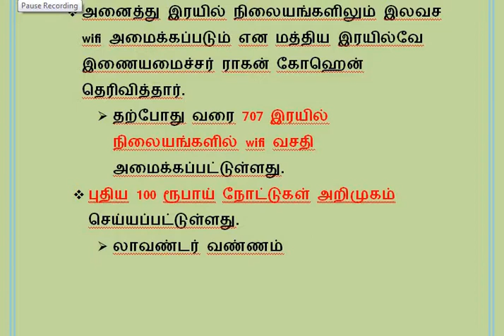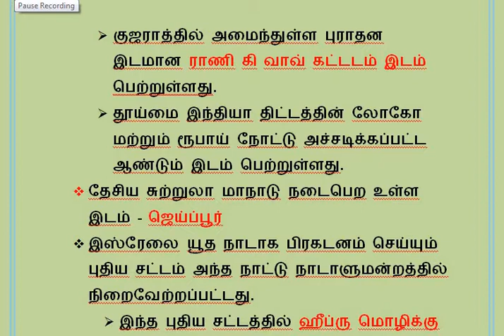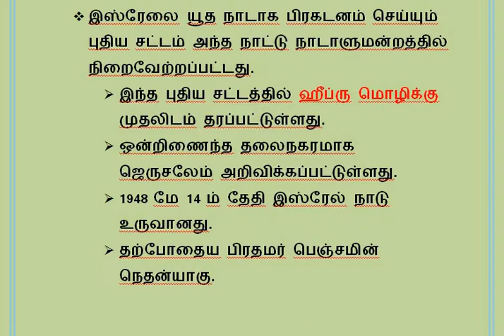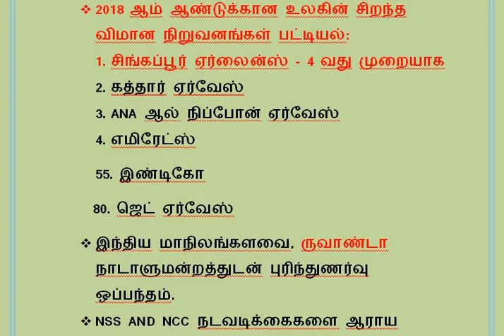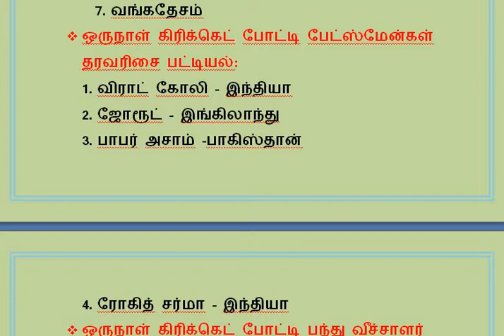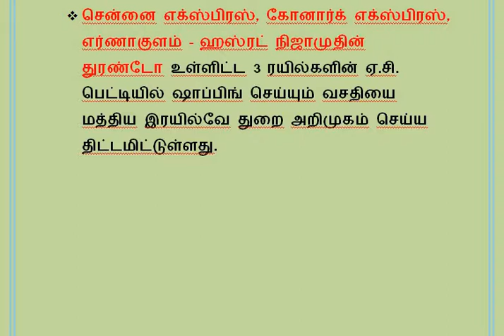DAILY CURRENT AFFAIRS 19-07-2018